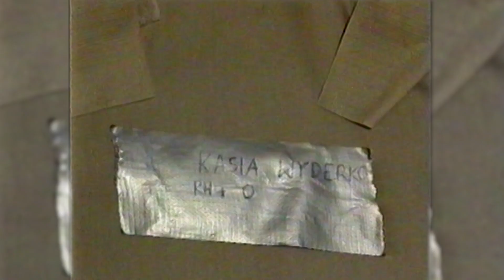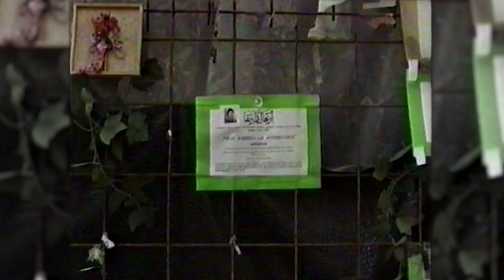Sarajevo una de las ciudades en donde más cerca de la muerte he estado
Hacía mucho calor aquel verano de 1992 en la capital de Bosnia, Sarajevo. Mucho calor estival y mucho calor por las balas y los bombardeos.